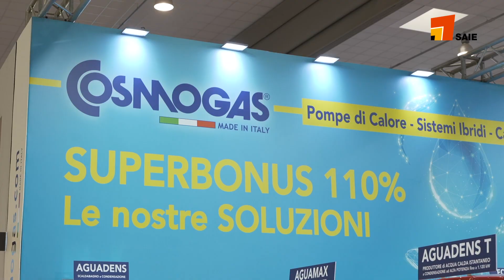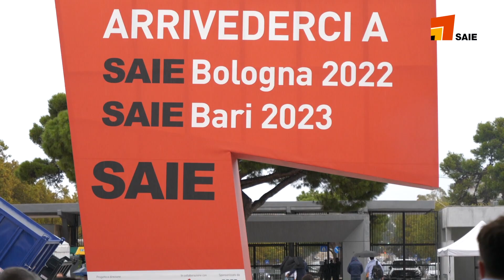SAIE Bari 2021 in 90 secondi: il racconto del successo per tutto il sistema delle costruzioni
283 aziende espositrici, 18.672 visitatori e oltre 40 associazioni partecipanti. La filiera dell’edilizia si è ritrovata in presenza a SAIE Bari, la Fiera delle Costruzioni, che conferma di essere il luogo ideale per far nascere nuove opportunità commerciali, affrontare i temi caldi come il Superbonus 110% e il PNRR e fornire l’aggiornamento formativo fondamentale per i professionisti del settore.

Grande successo per la seconda edizione barese di SAIE, che si prepara alla prossima edizione di Bologna dal 19 al 22 ottobre 2022, per poi tornare in Puglia nel 2023

Si è conclusa la seconda edizione barese di SAIE, la Fiera delle Costruzioni organizzata da Senaf, che si è tenuta dal 7 al 9 ottobre alla Nuova Fiera del Levante. Dal Superbonus 110% al PNRR, dall’innovazione tecnologica alla digitalizzazione del cantiere, fino alla sostenibilità e molto altro: il mondo dell’edilizia si è ritrovato in presenza a SAIE Bari per approfondire i temi di oggi e del domani e riallacciare o creare nuovi rapporti commerciali necessari per lo sviluppo dell’intero comparto. E lo ha fatto rispondendo con entusiasmo. 283 aziende espositrici, 18.672 visitatori, 107 convegni e la partecipazione di oltre 40 associazioni del settore: sono questi alcuni numeri chiave della manifestazione, che restituiscono la fotografia di una filiera che ha voglia di incontrarsi dal vivo, crescere e rinnovarsi.

Con questo risultato SAIE si prepara a tornare dal 19 al 22 ottobre 2022 a Bologna e dà il suo arrivederci a Bari al 2023, proseguendo con l’alternanza strategica tra le due città. Una formula vincente, che ha reso la Fiera delle Costruzioni il punto di riferimento per tutti gli attori della filiera, dal Nord al Sud Italia.

Grazie ai numerosi momenti di confronto, SAIE Bari 2021 si è confermato il luogo ideale per il dialogo tra istituzioni, associazioni, imprese e professionisti. A partire dagli “Stati Generali del Superbonus 110% e degli altri incentivi fiscali”, il convegno inaugurale, organizzato in collaborazione con Ance, da cui è emerso l’impatto determinante del bonus per tutto il sistema dell’edilizia. Finora gli interventi legati al Superbonus hanno toccato quota 46.195 per un valore di €7,5 miliardi, di cui €1,8 miliardi solo nel mese di settembre. Un incredibile volano di sviluppo per tutte le parti interessate, anche per le istituzioni intervenute come Ance, Regione Puglia e Comune di Bari, e che potrebbe ottenere presto la proroga fino al 2023 già inserita nel Nadef.

Grande attenzione anche al futuro dell’abitare, declinato sia in ambito domestico che urbano. Il convegno “Come cambia la qualità dell’abitare: città, quartieri e case nel 2030”, organizzato da Federcostruzioni, ha rivolto il proprio sguardo di qualche anno in avanti, alla scoperta dei trend emergenti, dagli edifici NZEB alla casa intelligente, bioclimatica e ecologica. Tutti elementi che porteranno le nostre case e città nell’era 4.0. Alla mobilità sostenibile, con un accento sulle infrastrutture, è stata dedicata la giornata di lavori organizzata da RFI – Rete Ferroviaria Italiana, dove sono stati affrontati temi strategici come innovazione, pianificazione e investimenti in un settore cruciale per l’economia del Paese. All’evento, oltre al Sindaco di Bari Antonio Decaro, sono intervenuti gli amministratori delegati e top manager del Gruppo, per delineare il futuro del trasporto su ferro e affrontare i temi relativi ai fondi del PNRR e alle nuove opere in programma, come la direttrice Adriatica e il nuovo itinerario Napoli-Bari che consentirà di estendere al Sud i benefici dell’alta velocità.

Espositori e visitatori hanno apprezzato inoltre le iniziative speciali, il cuore del format innovativo proposto da SAIE Bari 2021. 10 appuntamenti che hanno acceso i riflettori su aspetti ormai imprescindibili dell’edilizia e dell’impiantistica. Spazio quindi, solo per citarne alcuni, alla salubrità degli ambienti indoor nella Piazza Edifici e Impianti Salubri: la persona al centro, alle infrastrutture in SAIE InCalcestruzzo, all’integrazione edificio-impianto in SAIE Impianti, a porte, finestre, infissi e a tutte le soluzioni correlate in SAIE Serramenti, ai colori e all’edilizia a secco in FINITURE TECNICHE & COLORI Show. Anche quest’anno la Fiera delle Costruzioni ha poi ospitato il Cassa Edile Awards: l’evento di CNCE che premia i protagonisti del settore edile che si sono contraddistinti per i loro comportamenti virtuosi. Un momento unico per celebrare le eccellenze del comparto dalle imprese ai singoli lavoratori.